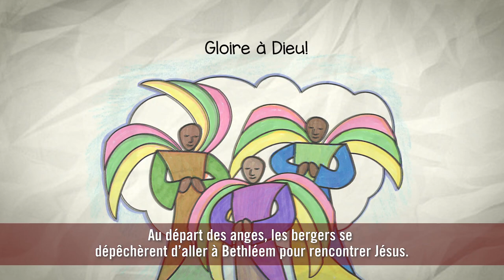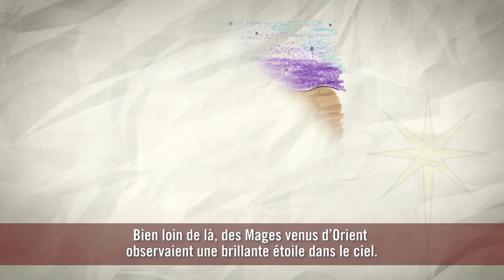L'Avent déballé – livre de conte à colorier